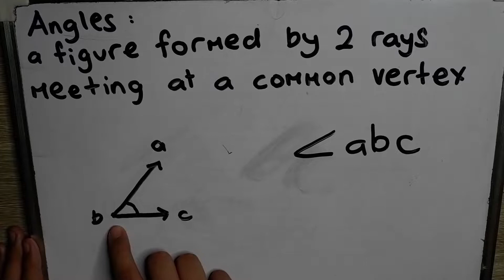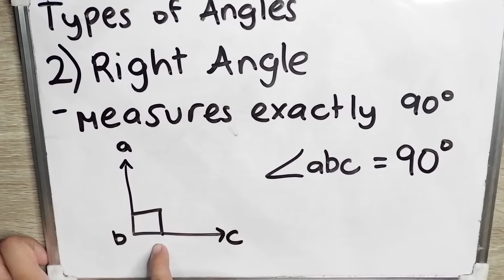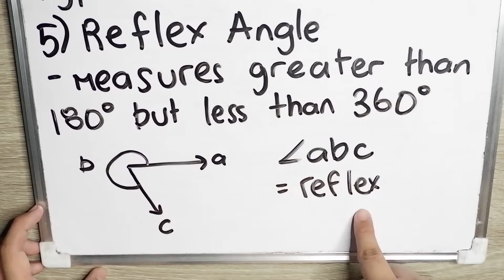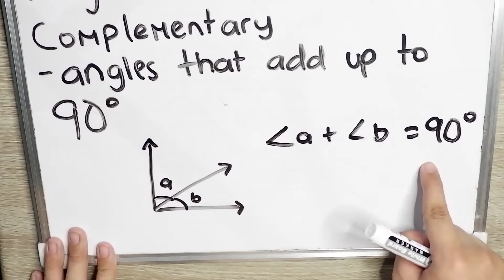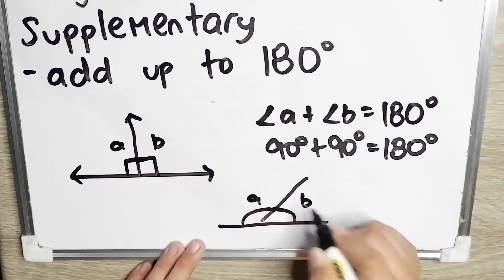Math Tutorial 2.1: ANGLES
First two commenters who will give the three correct answers will win P100 each! Comment now!